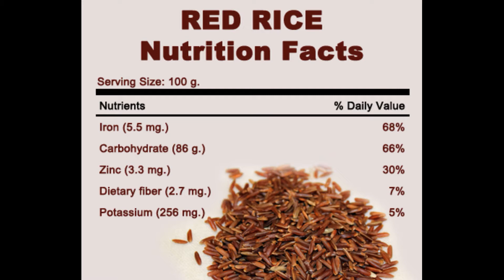Top 10 Health Benefits Of Red Rice - Healthy Wealthy Tips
Home Remedies for cold and cough in hindi at home Naturally - how to Get Rid of a Cough & Cold